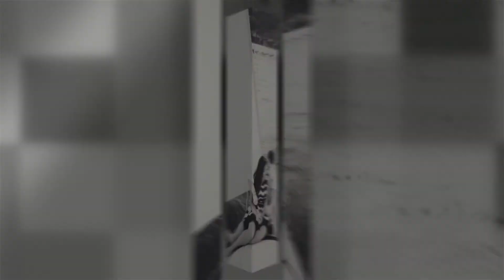Nautical Sailboat Engagement Session - Anita & Josh - Kelowna wedding photographer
to see our blog post on this session.

Slideshow music licensed via The Music Bed